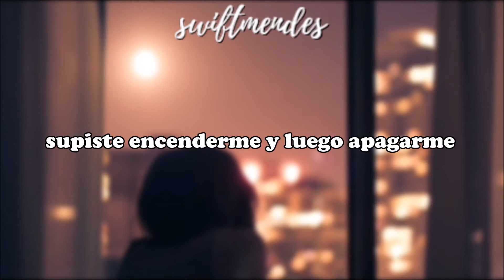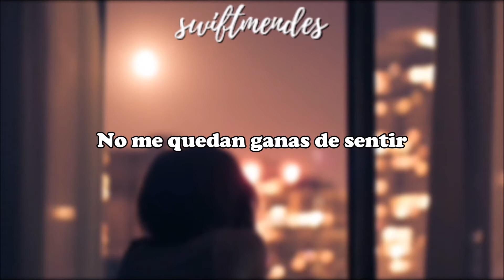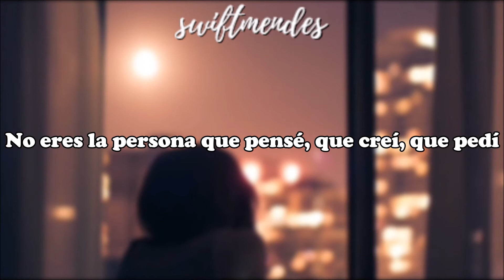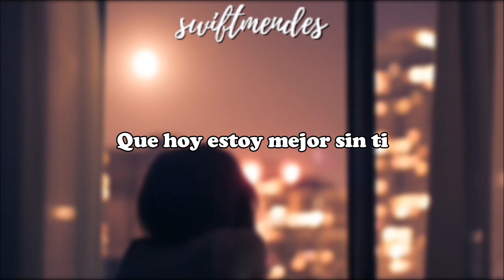[LETRA] Camila - Mientes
Artista: Camila
Álbum: Dejarte de amar
Fecha de lanzamiento: 2010